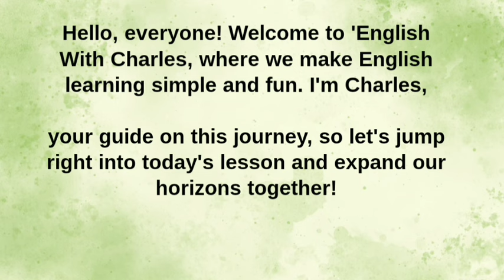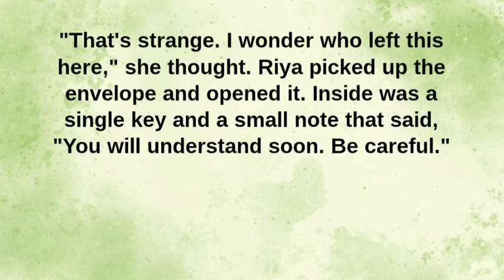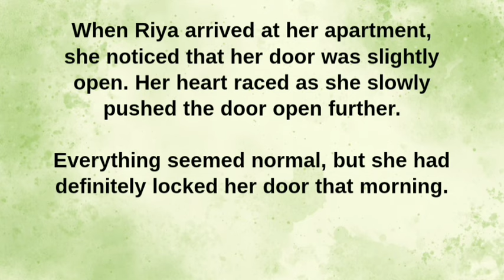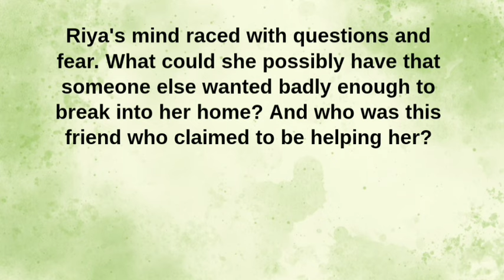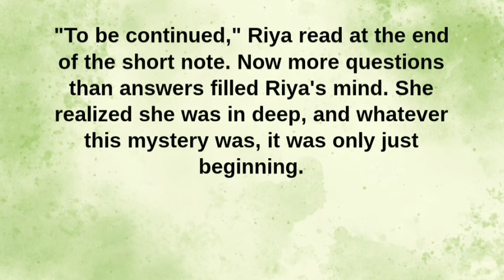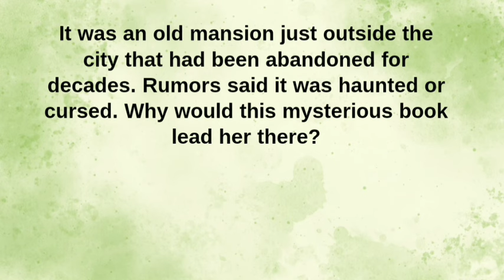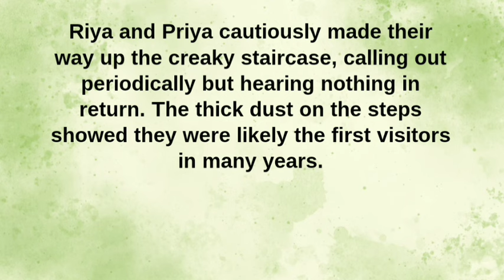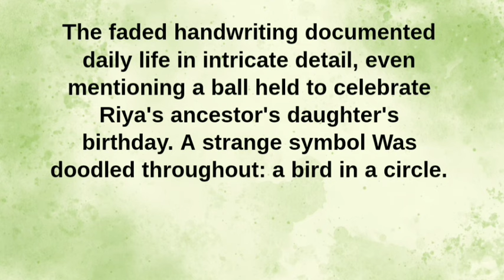Short_Story____Learn_English_Through_Story____Improve_Your_English____Graded_Reader_level_1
Learning English Through story is a great way to improve your

The Voice over, in this video, is given by "English 5days 2". Copying or
re-uploading is totally forbidden.. Further action will be taken as soon
as we notice without any kind of pre-notice!